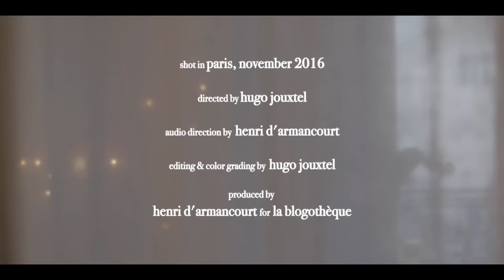House of Wolves - Oh You Little One | A Take Away Show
Shot in Paris, novembre 2016

Directed by Hugo Jouxtel
Audio direction by Henri D'Armancourt
Editing & color grading by Hugo Jouxtel
Produced by Henri D'Armancourt for La Blogothèque